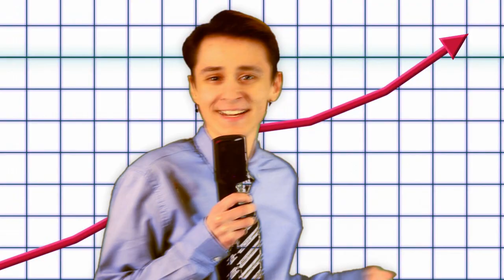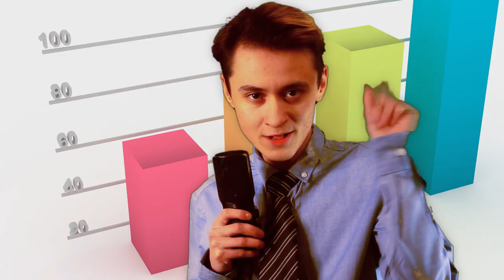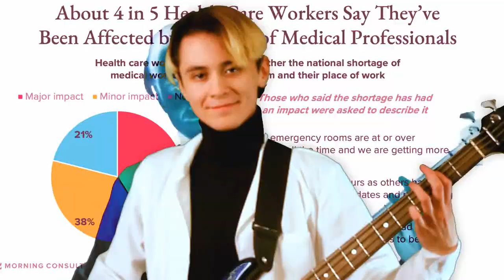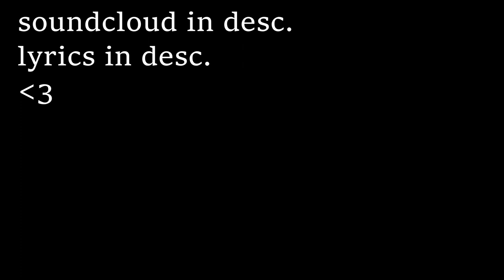Mr. Afterthought (song)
All the fun parts of being disabled in a world that forgets you exist, clipart masterpieces, and a bit of pure evil.
As irony would have it, one of my chronic illnesses affects my ability to sing, so this one is more talk-y than the last.

LYRICS:

[v1]
good morning,
mr. afterthought,
time to make your stack!
that nasty little flu you've caught
shouldn't hold you back!

the whole wide world
won't wait for one,
so shed your comfy blanket
and grow those nerves right back, my son,
if you wanna make it!

it's taking your arms,
it's taking your legs.
it's scorching your eyes
and making them see stuff.
it's taking too long,
we're taking you back.
just take us at our word,
this time you'll be enough.

[chorus]
shove those excuses where it's hot.
we sell, but we ain't buying it!
you've got your special parking spot.
we made this bed,
now lie in it.

what are you gonna do, be dying AND broke?
scrape your face off that pillow and put it where we can see it.

if it's so unbearable,
how come you're still bearing it?

[v2]
good morning,
mr. afterthought,
if a thought at all!
best ration all that life you've bought,
costs are rising tall!
as long as you can sit upright,
why'd you make a fuss?
there's sticky notes for every blight!
or yoga.
or drugs.

it's leaving you frail,
it's leaving you dull,
it's leaving your lungs
and jamming itself right back.
we're leaving you to it.
what's left of your skull
should save us a coffee mug
and doll up your check.

[chorus]
if it's not working as it's meant,
you sure you're even trying it?
you're only - what? - like, ten percent?

hear voices AND calls from your landlord?
stir that brain a few times over,
we're sure there's something useful in there.

there's every pill you'd ever dream,
there's every doctor for a dime,
they see right through you if you scream,
so do it quietly next time.

you creak and stumble down the stairs,
so might as well just stay inside.
this world was never yours, it's theirs,
they'll never share it if you hide.

[chorus]
grind down whatever bits are left,
you're in a knot, we're tying it,
we grant your air, that's nearly theft!
now die in it.